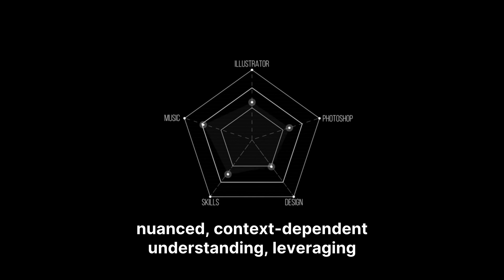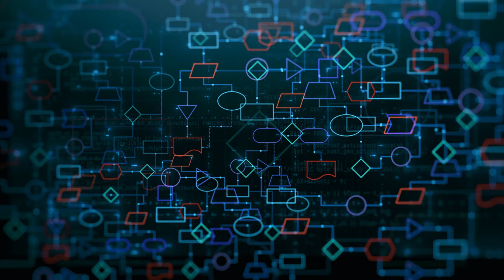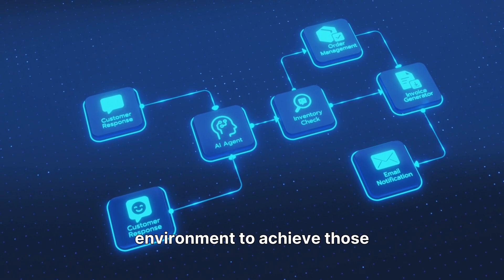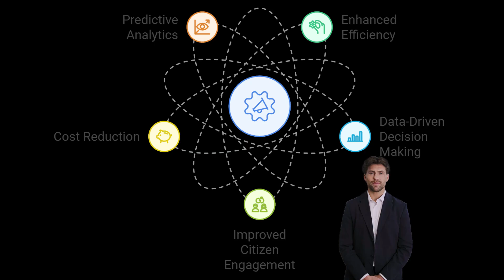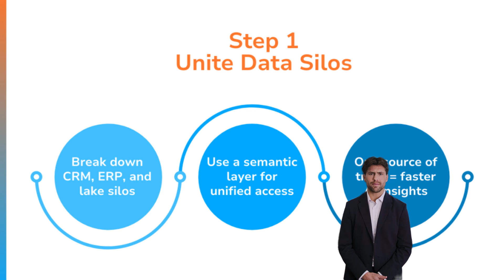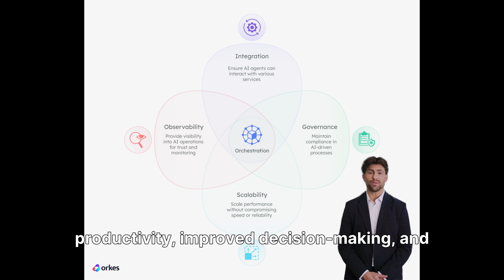The #1 Thing AI Can Now Do That Will Change Everything FAST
We’re entering a new era of AI — one where you don’t have to prompt constantly.
Welcome to Agentic AI: AI that can plan, reason, make decisions, and take action *on its own.*

In this video, I break down:
• What Agentic AI actually is
• How it can automate real-world business workflows
• How a normal home user can use it TODAY (live example)
• Why this shift is bigger than ChatGPT or Copilot
• What this means for the future of work

This is not about “AI as a chatbot.”
This is AI as an *autonomous assistant.*

If you want Part 2 where we build a business-grade autonomous workflow,
comment: **AGMP AGENT** 💻⚡